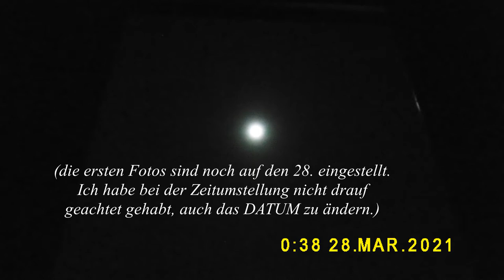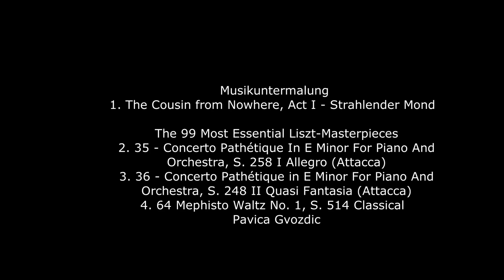HIMMEL über'm POTT am 29. März 2021 - MOND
Fotos und Videos (die ersten Bilder sind noch auf den 28. eingestellt, da ich bei der Uhrzeitumstellung nicht auf's DATUM geachtet hatte. und schade, die Fotos und Vids nicht soooo scharf, bisserl arg was verpixelt zum Teil)
Musikuntermalung:
1. Künneke -  Der Vetter aus Dingsda (The Cousin from Nowhere), Act. I - Strahlender Mond (Ruthilde Boesch,  Grosses Wiener Operettenorchester, Heinz Sandauer)
The 99 Most Essential Liszt Masterpieces
2. 35 - Concerto Pathétique In E Minor For Piano And Orchestra, S_ 258_ I_ Allegro (Attacca)
3. 36 - Concerto Pathétique In E Minor For Piano And Orchestra, S_ 258_ II_ Quasi Fantasia (Attacca)
4. 64 - Mephisto Waltz No. 1, S. 514 - Pavica Gvozdic